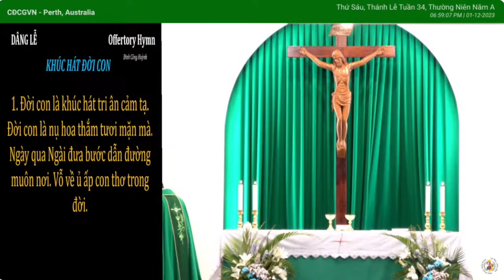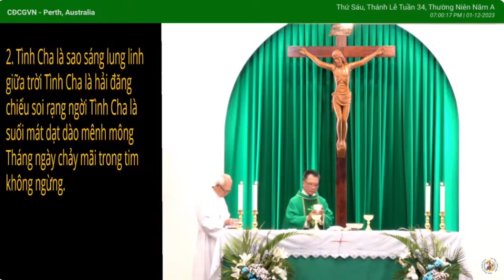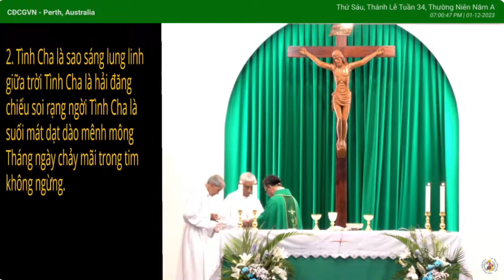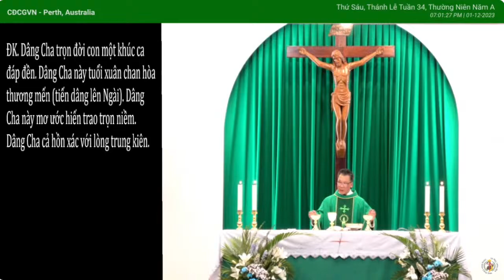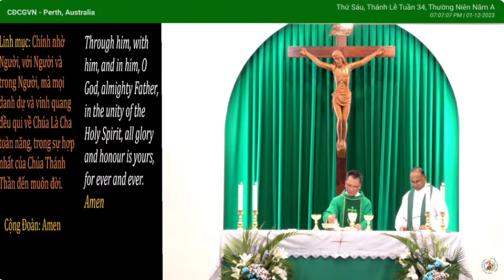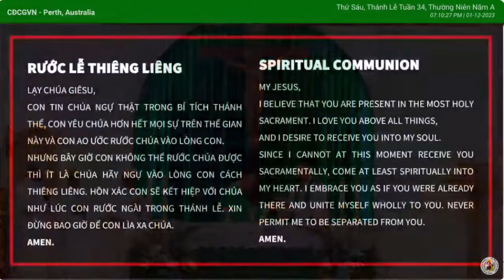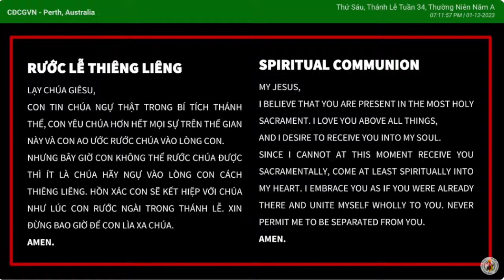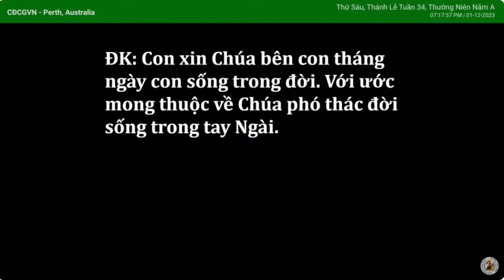🙏THÁNH LỄ THỨ SÁU XXXIV, 01/12/23 - Lc 21, 29-33 - CHỦ TẾ: Lm Nguyễn Kim Sơn